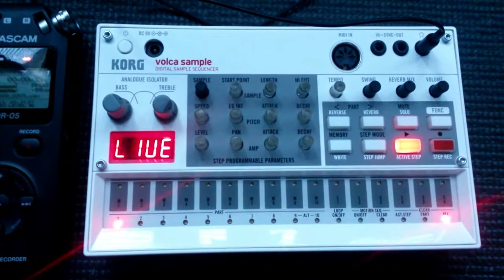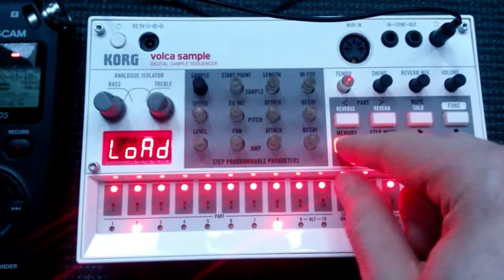Tuesday Techno - KORG Volca Sample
Samples from "Wuki - Front2Back" & Paloalto - Good Times (feat. Babylon) [Official Video]